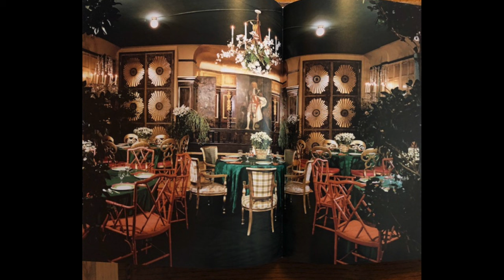Tony Duquette Interior Designer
Anthony Duquette 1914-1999 was an American artist who specialised in designs for stage and film. He designed interiors for commercial and public spaces like the Hilton Hawaiian Village, Sheraton Universal Hotel, and sculptures and tapestries for the Ritz Carlton Hotel in Chicago as well as the Los Angeles Music Center and the University of California at Los Angeles. Duquette's house in Beverly Hills, "Dawnridge" continues as the headquarters for the design business, now headed by Duquette's longtime collaborator Hutton Wilkinson.